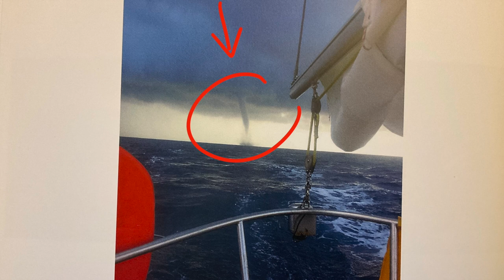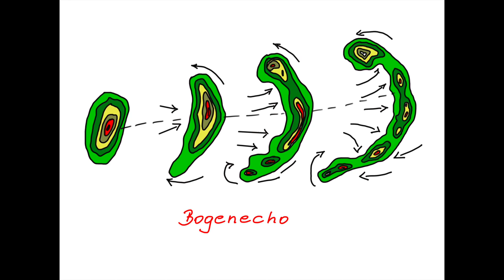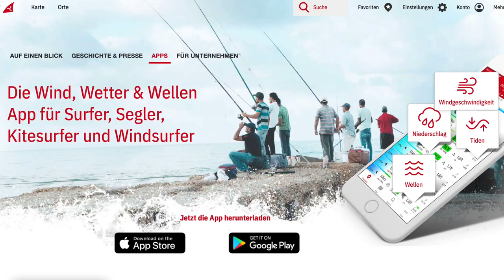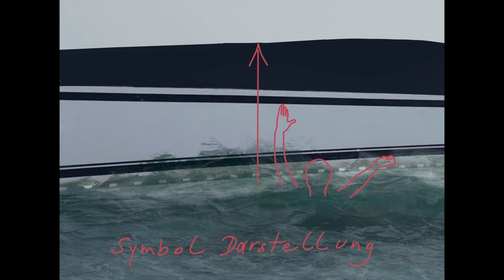Katamaran im Sturm gekentert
Vor 3 Monaten fegte ein unvorstellbares Unwetter durch Europa. Zu diesem Zeitpunkt befanden wir uns mit unserem Katamaran ENJA in der Rhone Mündung von Port Saint Louis und waren zum Glück sicher. Leider waren unsere Käufer des Vorgängerschiffes GAGOU, genau in diesem Zeitfenster an der N-W Küste Korsikas, in einer der Buchten, wo das Unwetter besonders verheerend wütete. Der Katamaran, ein Outremer 43, lag vor Anker und kenterte durch die ungeheuren Windgeschwindigkeiten und wurde zum Totalschaden. Gott sei Dank konnten sich der Skipper und seine Crew an Land retten und kamen mit kleineren Blessuren davon. Unser Film gibt einen bewegenden Einblick in die Ereignisse, da sich Jesse freundlicherweise bereit erklärt hat, uns ein Interview zu geben. Als Gesamtes wollen wir mit diesem Film GAGOU, und unseren 6 Jahren mit ihr, ein Denkmal setzen, damit dieses wunderbare Schiff nicht in Vergessenheit gerät.

Wir nutzen auch Windy und dabei sehen wir uns besonders die Windgeschwindigkeiten in der Höhe von 4200m an.
Wenn dort der Wind aus SW mit Orkanstärke weht ist Vorsicht geboten.

Zur Auflockerung des Interviews habe ich eigenes Foto- und Filmmaterial und kostenlose Fotos von Pixabay verwendet. Die Illustrationen das metereologische Geschehen betreffend, habe ich abgezeichnet, um die Urheberrechte zu wahren.

Wenn dir unser Abenteuer gefällt und du unsere Videos unterstützen willst dann passt vielleicht eines dieser Angebote:

Interessante Segel Channel: @sailingstellar @SailingLaVagabonde @sailingmanatee @annaundmalin @BootsProfis @Segeljungs @saltybrotherssailing @bluehorizon5567 @Wirsegeln